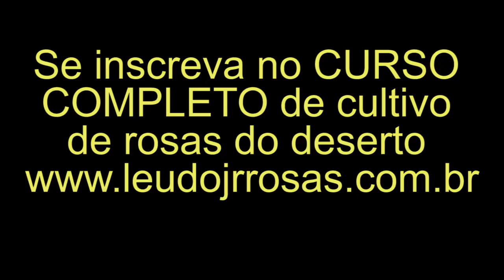Rosas do deserto florindo fora do substrato! 🤔